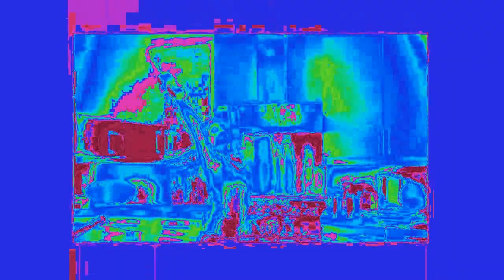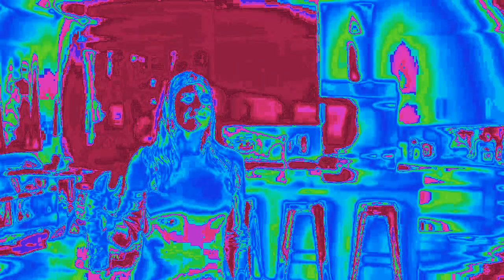(very loud) heat overload supercubed